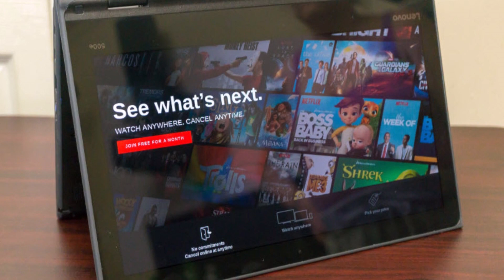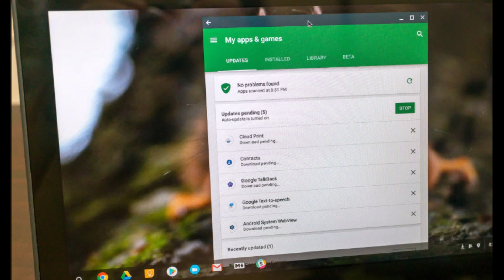Lenovo 500e Chromebook review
Lenovo 500e Chromebook review: A true winner